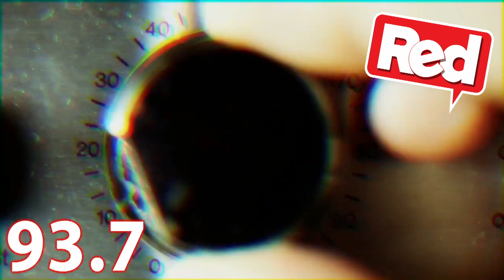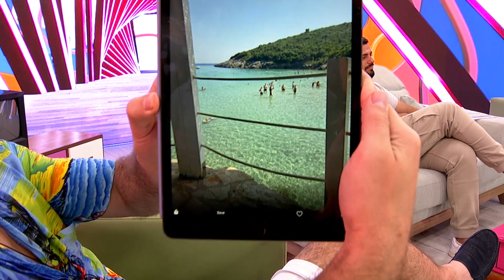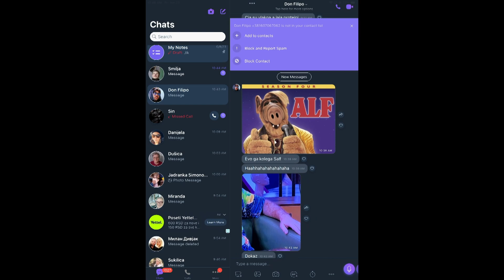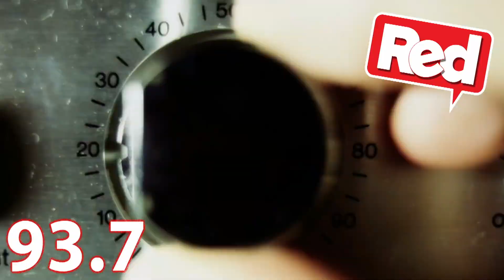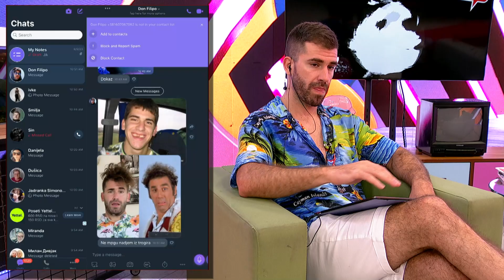Ne gledam ti ja to - Gost Nataša Kalembar, Music Week Festival - 23.06.2023. - Red TV